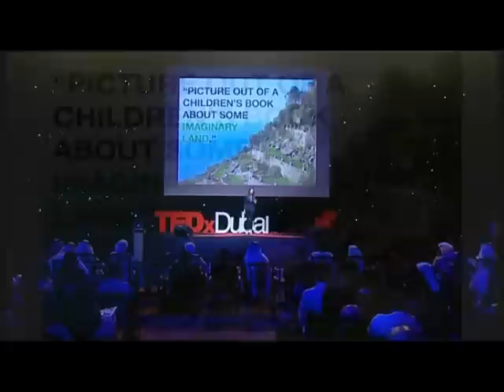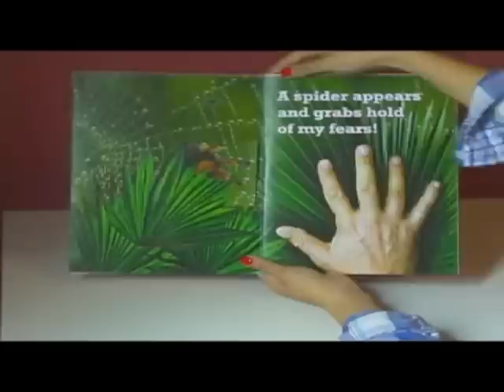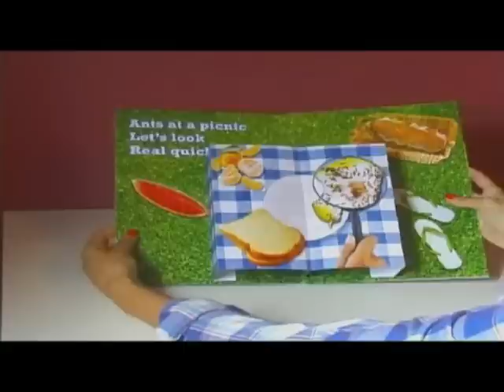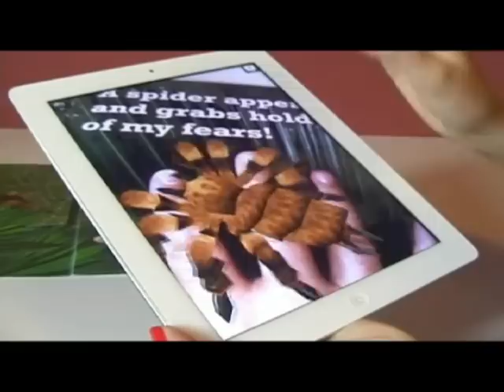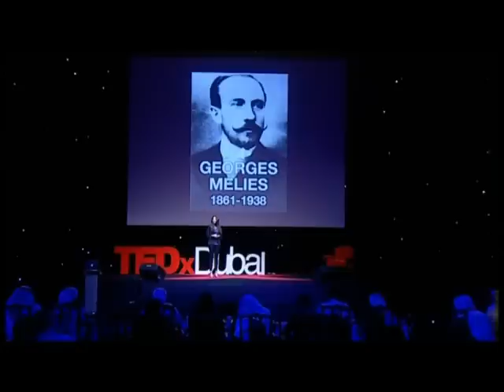TEDxDubai 2011 | Helen Papagiannis | Augmented Reality and the power of imagination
The emerging technology of Augmented Reality (AR) is a layering of virtual data atop our physical surroundings.
AR extends the human imagination, enabling us to see things anew by offering a window into another world.